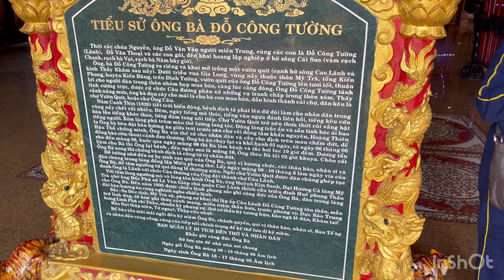Temple , vietnam , beautiful , chùa thành hoa tự , đền thờ ông bà , rất đẹp